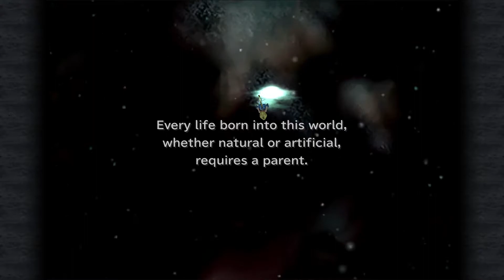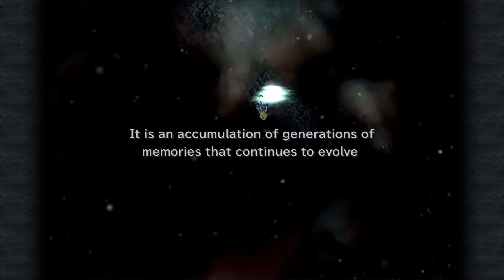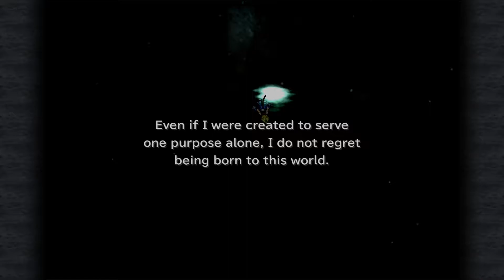Jessiehealz - Lets Play Final Fantasy 9 Episode #135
Lets play final fantasy 9 episode #135! In this episode we finally confront Kuja and beat up his pet dragon aka Deathguise. :)